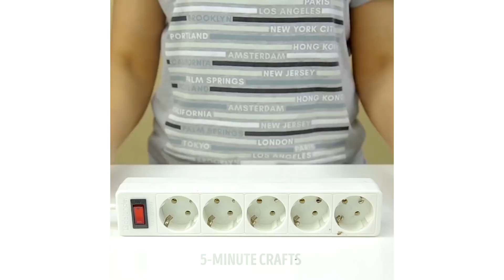20 ULTIMATE HOME REPAIR HACKS FOR WOMEN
EASY AND FAST REPAIR TRICKS

Do you wanna know super helpful hacks and tips for your kitchen and the whole house? Then you've come to the right place! It’s not easy being a girl at all especially when you need to fix something at home but you don’t have enough skills for it. Who says that women can’t do home repair jobs? We have a collection of uncommon solutions to common problems. Repairing things around your house can be a pain. Sometimes, if the damage is minor, you leave it off for a few weeks until it gets worse. Other times, you hire someone to fix it, spending a ton of money. Moreover, most of us work, have a social life and there is absolutely no time to spend half of the day to repair something around the house.  After watching this video, you will use a drill like a pro while repairing your house, you will find out the unusual way to use balloons and a glue gun. Even such girly things as lipstick and elastic hair band may be incredibly useful while working around the house. Your new skills will impress the men around you! :)
Find out what we prepared for you:
-the best way to storage your plug and iron
-how to reuse your bra as a mask
-keeping outdoor electrical plugs safe in any weather
-mixing paint with zip ties and a drill
-making your own headlamp
-how to prevent scratches on hardwood floors using egg tray
-how to cut into equal parts without calculation
-great method for cleaning brushes is to soak them in lemon juice
Did you know that you can easily hang your picture using a pop tab? Carefully remove the tab to avoid damaging it and add the pop tab hanger.

Check out how to organize the nails with the help of the Tic Tac box and make an apron from IKEA bag.
These incredible household hacks will save you a fortune and time!

TIMESTAMPS:
00:06 Bra mask
01:03 Glue gun hack
04:05 Egg tray unexpected use
02:02 Mixing paint with zip ties
03:04 Compact disk lifehack
09:15 Pop tab hanger